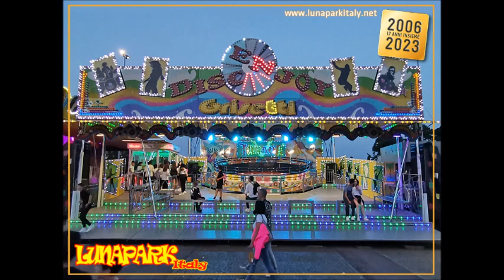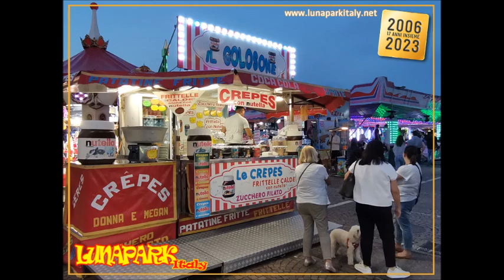LUNA PARK DI PALAZZOLO SULL'OGLIO [BS] 2023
"Fiera di San Fedele"
Dal 12 al 28 Maggio 2023 Piazza Kennedy
(Scatti fotografici a cura di Miky - Redazione Lunaparkitaly)